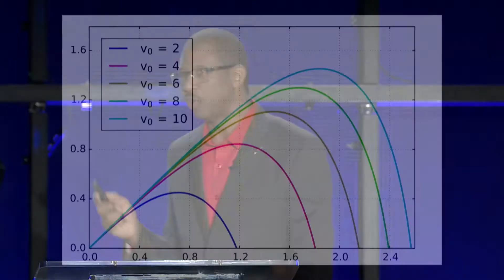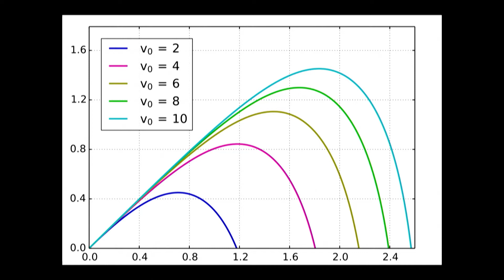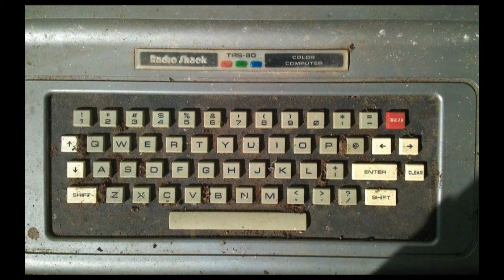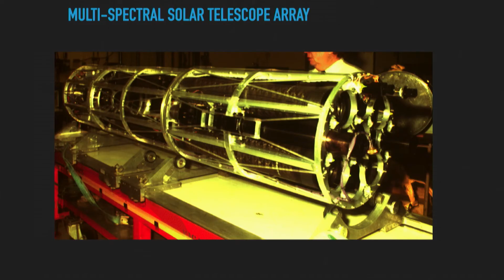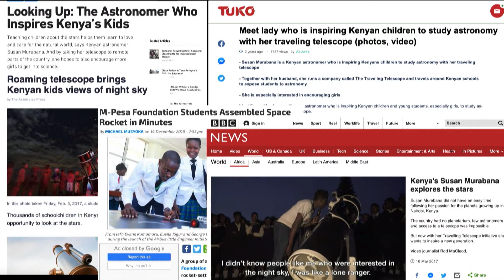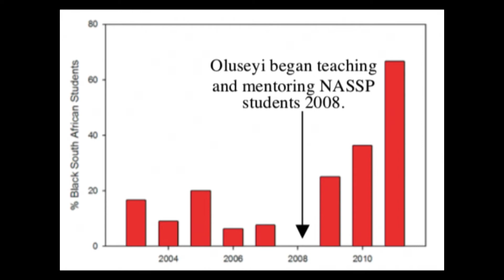2022 TN STEM Innovation Summit: Keynote Speaker Dr. Hakeem M. Oluseyi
2022 TN STEM Innovation Summit: Keynote Speaker Dr. Hakeem M. Oluseyi